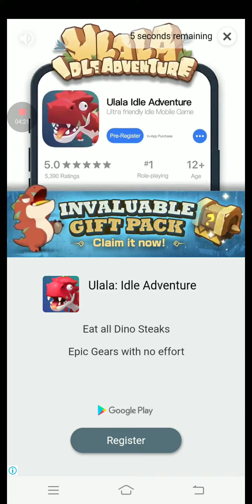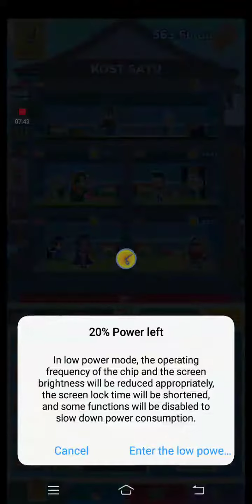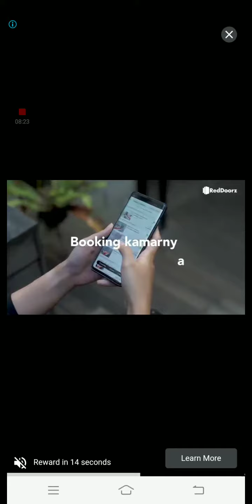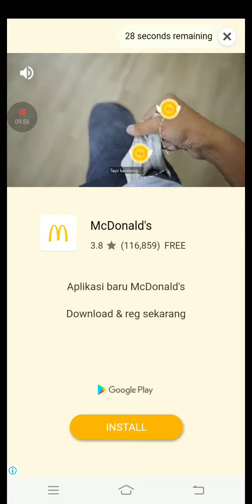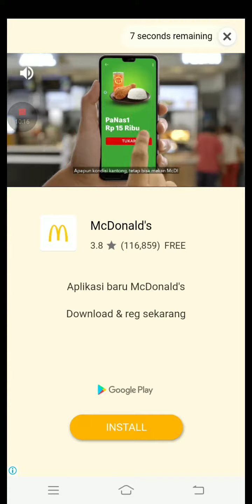Juragan kost game of clicking